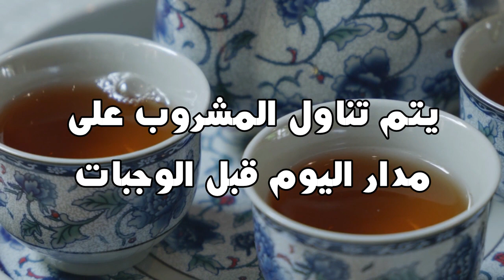شاى الرجيم يساعد فى حرق الدهون وتنزيل الكرش و سد الشهية بين الوجبات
في هذا الفيديو، سنستكشف سويًا عالم شاي الرجيم وكيف شاى الرجيم يساعد فى حرق الدهون وتنزيل الكرش و سد الشهية بين الوجبات ويمكن أن يكون حلًّا فعّالًا لتحقيق أهداف فقدان الوزن.  وسنقدم نصائح لتحضيره بطرق صحيحة. انضموا إلينا في هذا الفيديو لاكتشاف سحر شاي الرجيم وكيف يمكن أن يكون شريككم في رحلة التخسيس والحصول على وزن صحي ومثالي.
قناتنا عبارة عن دليل شامل لللياقة البدنية وبناء العضلات وفقدان الوزن وزيادة الكتلة العضلية حيث نقدم مجموعة متنوعة من التمارين المخصصة لتحقيق أهدافك البدنية.
فيما يتعلق بتمارين كمال الأجسام، ستجد تمارين رفع الأثقال وتمارين التضخيم العضلي التي تساعدك في تضخيم وبناء العضلات. يتم تغطية جميع أجزاء الجسم بما في ذلك الصدر والظهر والذراعين والبايسبس والترايسبس والكتف والبطن والارجل والمؤخرة والارداف.
يتم أيضًا استعراض برامج تمارين كمال الأجسام ويقدم نصائح قيمة لتحسين التمارين وتعزيز قوتك العضلية وتشمل هذه النصائح أيضًا تمارين تقوية العضلات وتمارين التمدد وتمارين الاحماء والتبريد.
لمن يسعى لفقدان الوزن والتخسيس، نتناول موضوعات حول حرق الدهون وإنقاص الوزن ويقدم برامج ونصائح حول النظام الغذائي المناسب لانقاص الوزن.
أما من يهتمون بزيادة الوزن وبناء العضلات، ستجد نصائح حول التغذية واستهلاك البروتين لزيادة الوزن وزيادة القوة العضلية ونقدم أيضًا أنظمة غذائية لزيادة الوزن و بناء الكتلة العضلية بفعالية.
في النهاية، تعتبر قناتنا مصدرًا شاملاً يقدم معلومات حول اللياقة البدنية والتغذية والتمارين البدنية لمساعدتك في تحقيق أهدافك الصحية بكفاءة